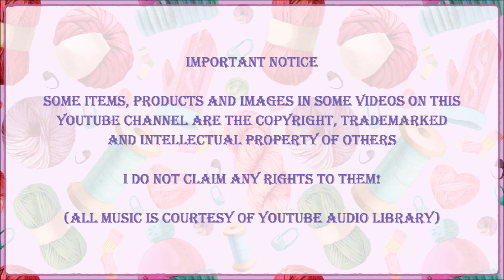CLOSED - Mystery Box for you and a Mystery Box for Me Giveaway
This giveaway will run from March 4th, 2022 until March 20th, 2022 at Midnight.
The Semi-Finalist will pick their winners and post their video no later than  March 22nd.
The Final winners will be posted on the 24th on Veronica and Jeannie's Channel.

RULES:
2. Must abide by and follow the Community Guidelines per YOUTUBE.
3. Must be 18 years or older to participate.

These participating Channels may choose to give a small gift to their Semi-Finalist but it is not required.